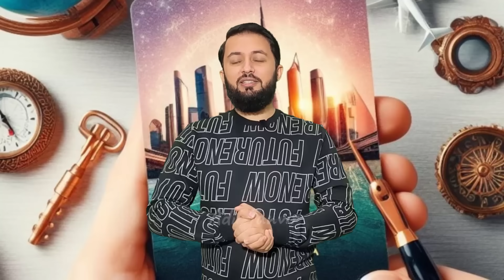Gulf Countries Visa | Saudi Arabia 2023 | New Year Report By KSA | Ronaldo Expo 2030 / Tourist VISA